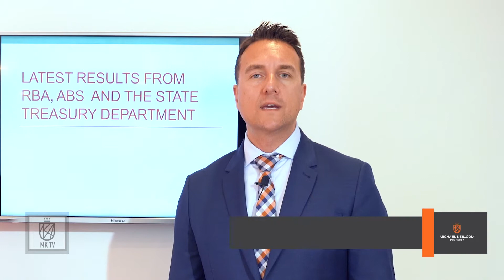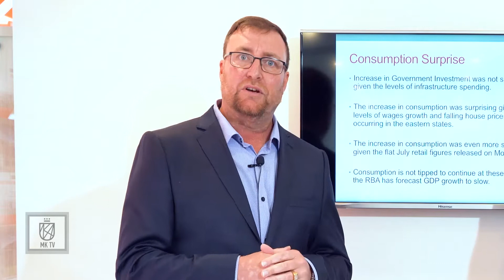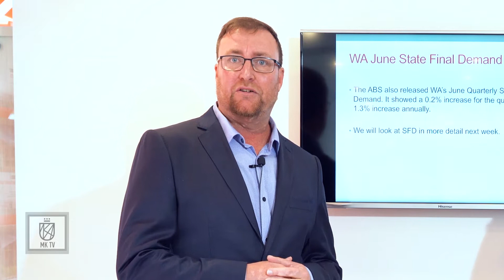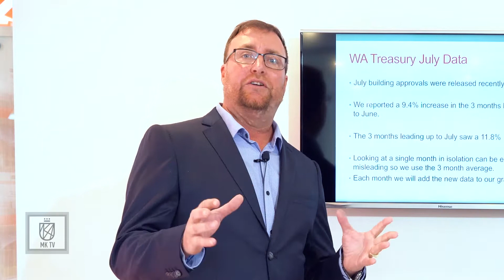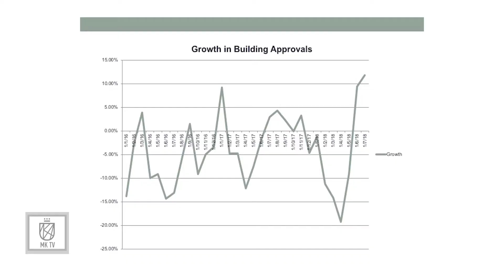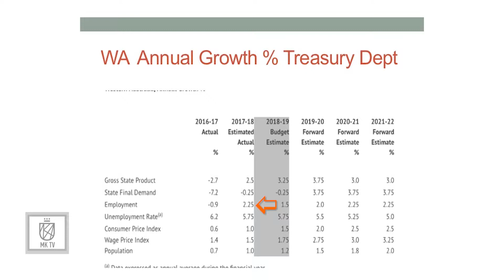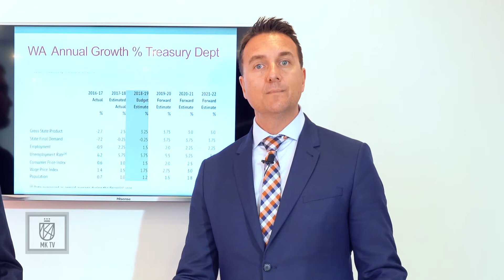LATEST RESULTS FROM RBA, ABS AND THE STATE TREASURY DEPARTMENT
Michael has a chat with Ryan Brierty, his in-house economist. They talk about the Lates Results from RBA, ABS and The State Treasury Department.